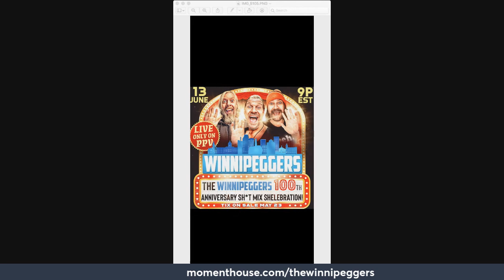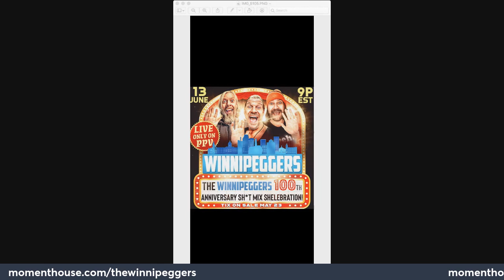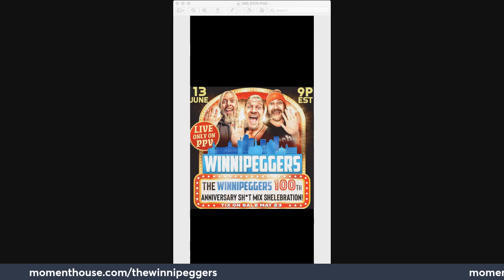Winnipeggers: Episode 99 – Sh*tmix Shelebration PPV Preview!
The Winnipeggers 100th Anniversary Sh*t Mix Shelebration Live PPV on June 13th at 9pm Eastern / 6pm Pacific!
“Oh, we’re live!”
“Regan Walker! Regan Walker we need you! Check two episodes ago!”
“99 somethings of anything is a good bargain!”
The exclusive After Party is loaded with special goodies including the chance to ask question, and some personal insults from Speewee!
Corporation Update: Even his computer is in denial!
“Sorry, I just gotta take my shirt off!”
The Family: Love for Michael Anthony’s cameo, shout out to the Oakleys, big thanks to Rybo, and the big shrimp on the barbie debate!
If this hasn’t convinced you to buy it, you’re banned!
Grab a kazoo, blow hard, and go!! PPV Preview!
Some new ideas coming!
More kazoo playing
Priceless drawings
Someone’s losing hair and giving it away
There may or may not be a grab bag filled with some shit
Possibly more stuff found in the garbage
Some special guests
Maybe a phone call or two or 100 to Wayner
The Winnipeggers! Buy tickets to our PPV, please! June 13th at 9pm Eastern!
DaveSpivakProject.com, the DSP t-shirt, and the new album “Unknown Man!” Order it all today!
The original official (and also life-changing) Winnipeggers t-shirt! Different from the exclusive tee you get when you purchase the ticket+merch package for The Winnipeggers 100th Anniversary Live PPV The original official shirt is still available at ProWrestlingTees.com/ChrisJericho for the bargain-basement price of $24.99.